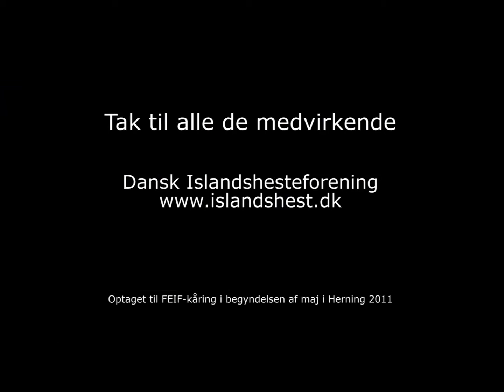Kåring: Dyrlægebedømmelse af hingste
Kåring af islandske heste består af: Måling, dyrlægebedømmelse (kun hingste), eksteriørbedømmelse & ridebedømmelse. Denne film handler om dyrlægebedømmelsen. Kåringsleder Bjarne Poulsen forklarer, hvad hingstene skal igennem i forbindelse med dyrelægebedømmelse ved en kåring. Bedømmelsen fortages af Dyrlæge Hans Schougaard, Nørlund Hestehospital. Filmen er optaget ved Dansk Islandshesteforenings FEIF-kåring d. 28. april - 1. maj 2011 i Herning.